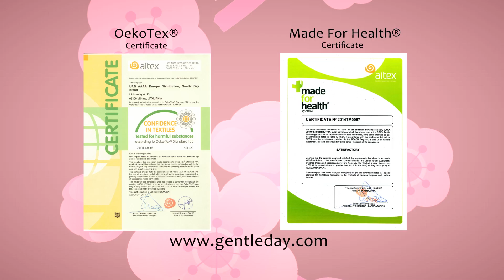Sanitary pads absorption - Gentle Day sanitary pad vs conventional pad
Gentle Day sanitary pads (towels) with FAR-IR Anion strip absorbs up to 10 times more than conventional pads. This short movie proves it. The best sanitary napkins Gentle Day also are certifyed by Oeko-tex and Made for Health. Gentle day cares about your health!